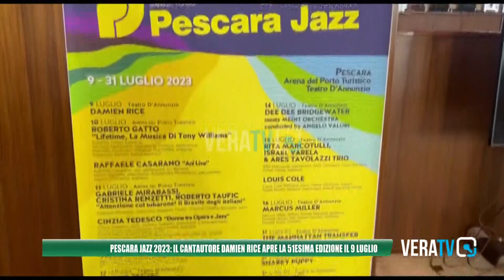Pescara Jazz 2023: apre la rassegna il 9 luglio Damien Rice, cantautore irlandese